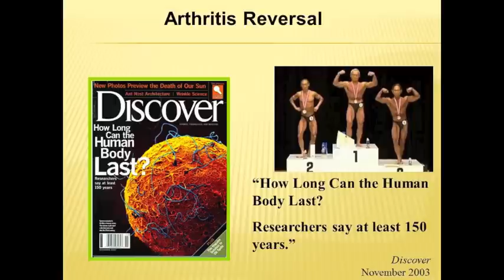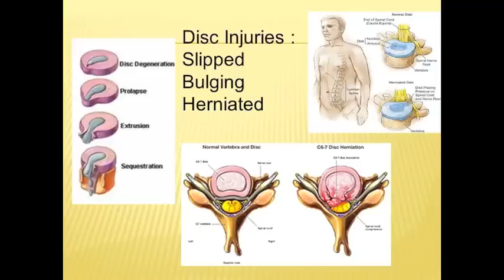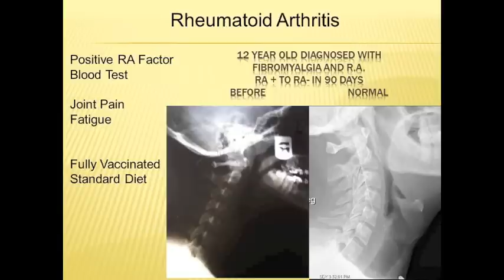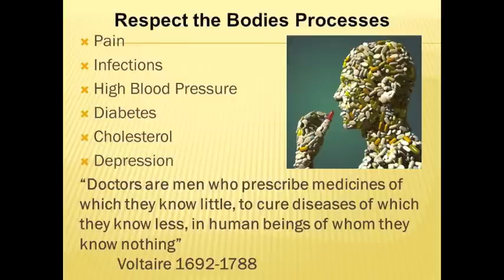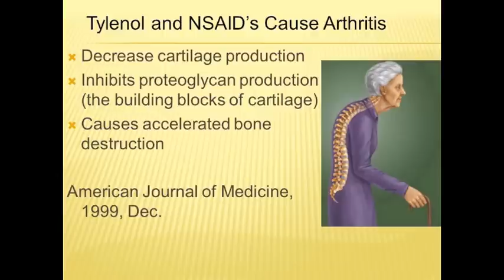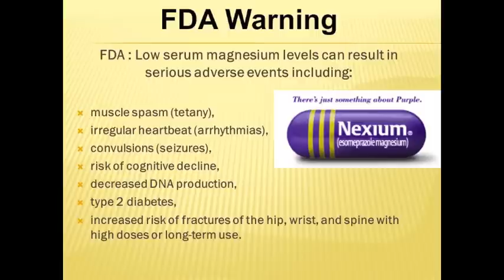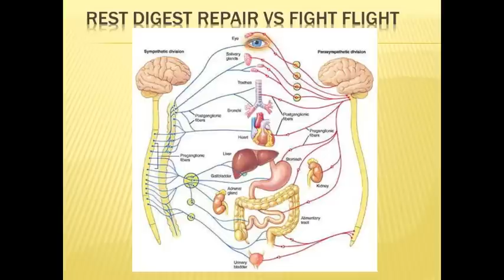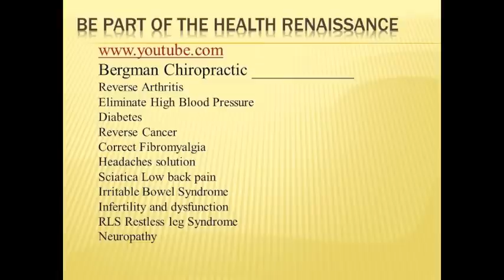Arthritis Reversal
Learn how to reverse arthritis naturally!

Proper nutrition, hydration, motion and nerve flow provide the body a chance to optimize joints and even reverse arthritis.

To Date...

- Unbreakable Bones
- Liver Rescue
- Whole Body Restorative Exercises
- Diabetes Mastery

Office Hours:
Saturday           Closed
Sunday             Closed